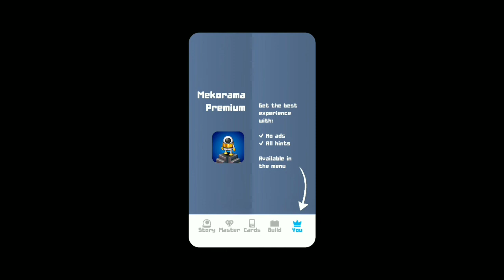Mekorama Gameplay Levels 24 To 28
- Relaxing gameplay
- Charming robots
- Collectible level cards
- Diorama maker

Game🔗 About:- Andro Gamerz Is A Gaming YouTube Channel